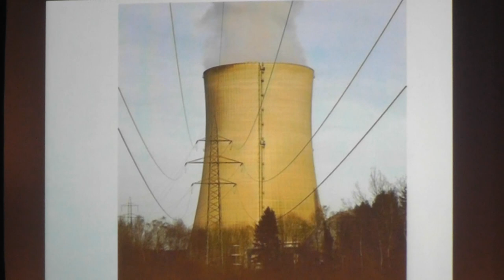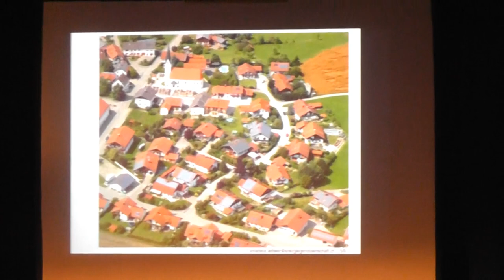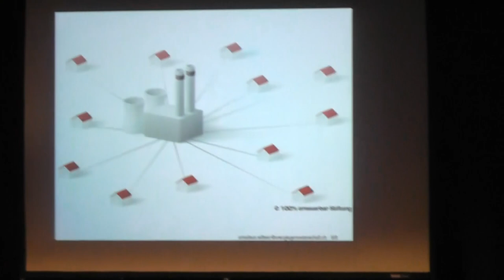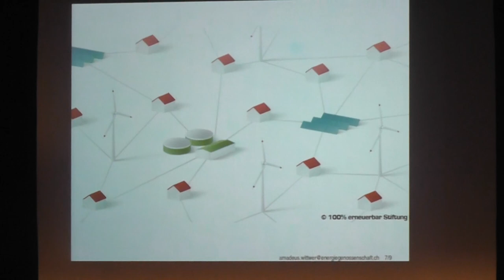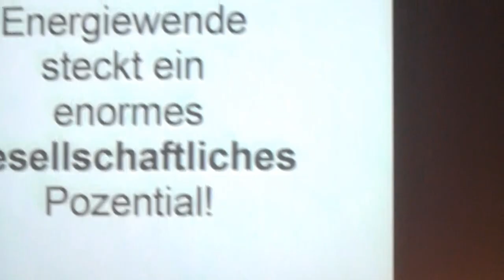DANACH, Amadeus Wittwer, Energieautonomie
Amadeus Wittwer, Energiegenossenschaft (energiegenossenschaft.ch): Warum wurde die Energiegenossenschaft gegründet? Wie könnte deren Konzept auf den gesamten Energiemarkt angewendet werden? Plant ihr politische Vorstösse etwa in Bezug auf Einspeisevergütungen?